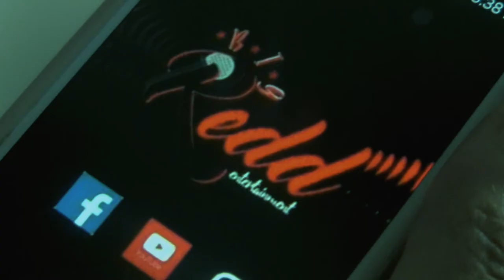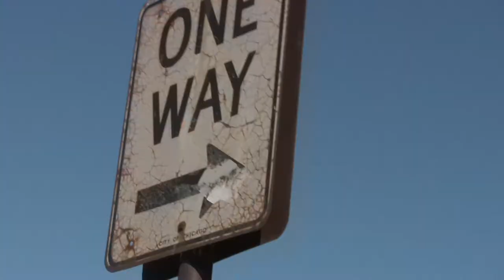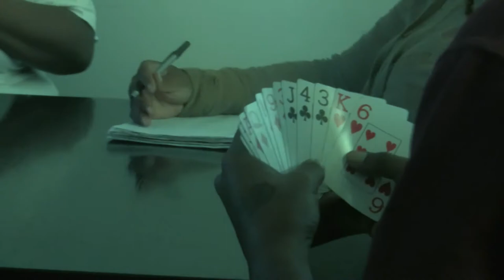Goonie Da Godd X Lady Redd - So Out West (Official Music Video) shot by silentfilmzz00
New Out West Anthem !! Goonie Da Godd and Lady Red collabs on one of the hottest tracks out right now . "So Out West" take a moment and listen.